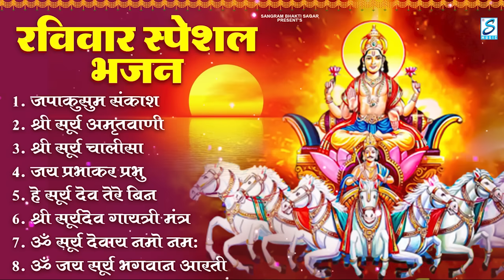रविवार भक्ति भजन : जपाकुसुम संकाशं, ॐ सूर्य देवाय नमो नमः, सूर्यदेव अमृतवाणी, सूर्य चालीसा व आरती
जपाकुसुम संकाश
श्री सूर्य अमृतवाणी
श्री सूर्य चालीसा
जय प्रभाकर प्रभु
हे सूर्य देव तेरे बिन
श्री सूर्यदेव गायत्री मंत्र
ॐ सूर्य देवाय नमो नमः
ॐ जय सूर्य भगवान आरती